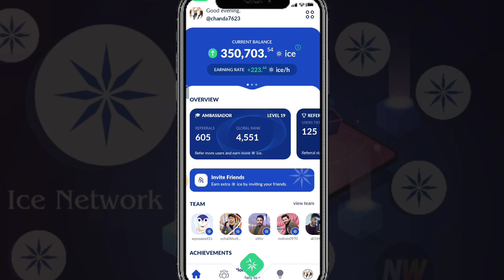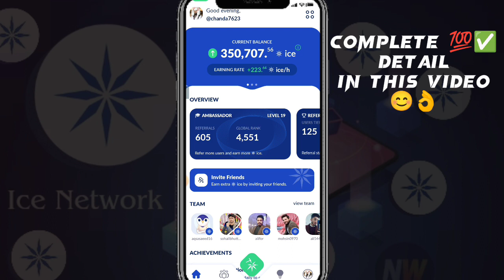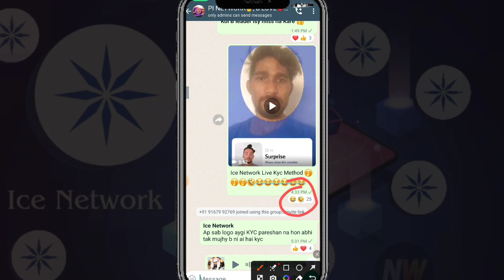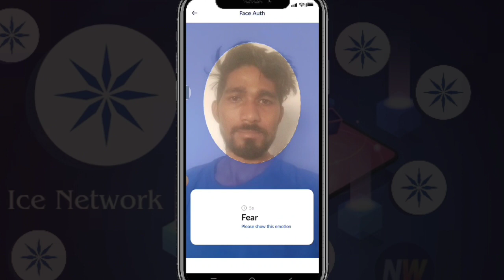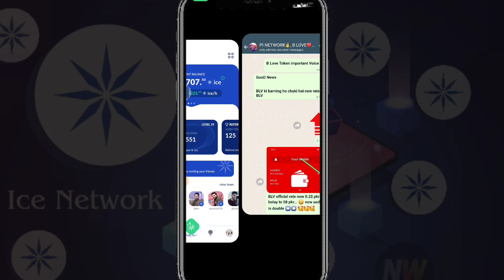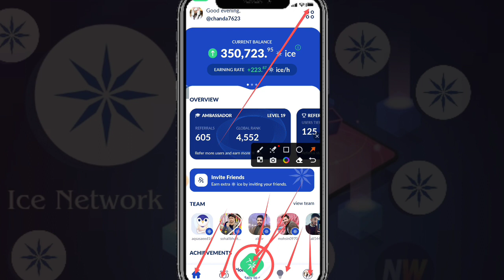How To Do KYC on Ice Network || Ice Network KYC live Procces || ice network KYC kaise Karen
ice Network ki KYC pass Kaise Karen
ice Network KYC procedure
how to get ice network KYC
KYC Kaise Karen ice network
ice Network KYC Procces
ice Network KYC new update
 ice Network KYC complete Procces
today ice network KYC update
today update ice Network

Suggestions 🔥

Pi Network
pi network
pi network
pi coin
bondex origin price
bondex origin
bondex
core price
1 core dao price is 1 ethereum
Techni Chanda
alpha network
 alpha coin
alfa network